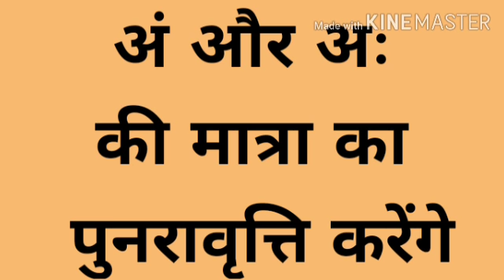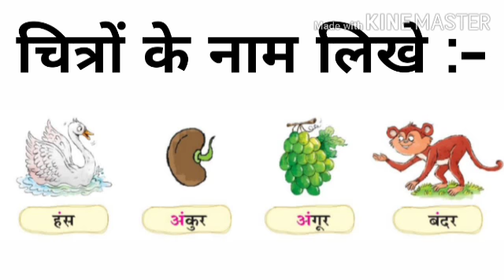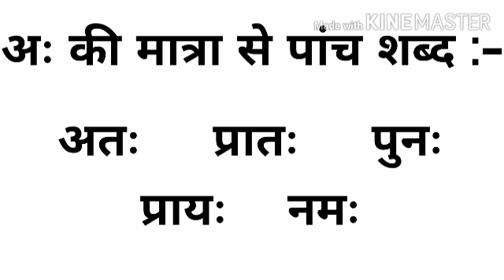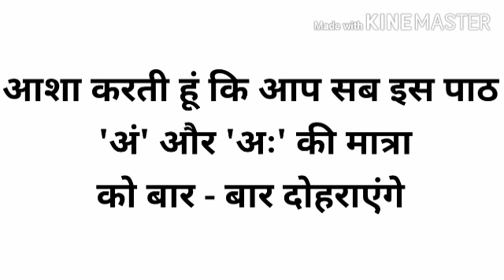KPSG /STD1 /HINDI /CH.... अं और अः की मात्रा की पुनरावृत्ति